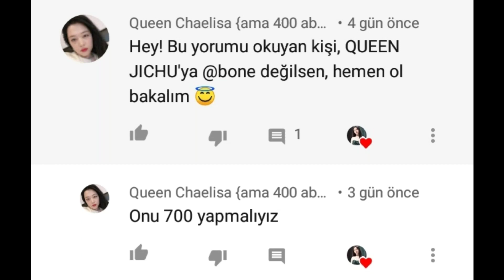ÇOK TEŞEKKÜR EDERİİM~ 💕🤧